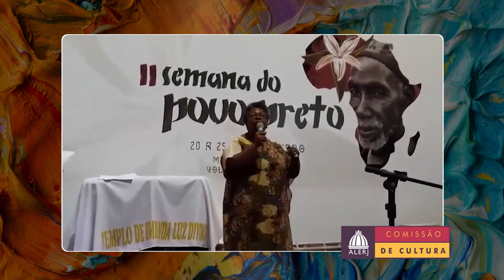Prêmio Heloneida Studart - Centro Espírita Nossa Senhora da Guia